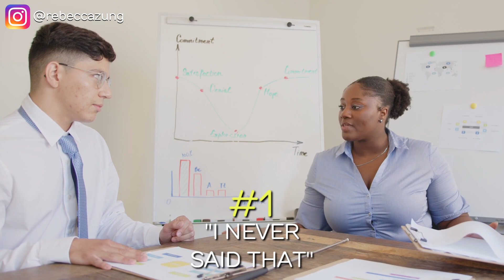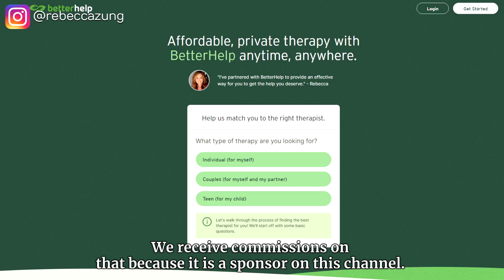Exposed: 6 Shocking Things Every Narcissist Says! | Rebecca Zung's Insights | 2023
⭐Join SLAY the Bully: How to Negotiate with a Narcissist and Win Virtual Book Launch Party! FREE access on Sept 30 at 9 AM PST/ Noon EST. Invite 5 friends and unlock TWO FREE Unpublished Chapters from my Book.

"6 Things Narcissists Always Say" - Dive deep into the manipulative world of narcissistic communication. From gaslighting to blame-shifting, this video is your guide to recognizing and countering the most common narcissistic tactics. Equip yourself with essential knowledge for healthier interactions.

Chapters:
0:00 - Introduction
1:47 - 1. "I never said that." (Gaslighting)
3:20 - 2. "You're too sensitive." (Diverting Blame)
4:38 - 3. "Nobody else thinks that." (Isolation Tactic)
6:34 - 4. "You're overthinking it." (Diminishing Emotions)
7:16 - 5. "You're just jealous." (Deflection)
8:14 - 6. "You can't live without me." (Control Tactic)
14:20 - Conclusion & Resources

🎓Rebecca Zung, a top-tier attorney, is recognized as one of the Top 1% of attorneys nationwide by U.S. News. Dive into her bestselling books: "Negotiate Like You MATTER" & "Breaking Free: A Step by Step Divorce Guide."

❤️ Feeling overwhelmed? Consider online therapy with Better Help. Secure, confidential, professional
(Note: We receive commissions on referrals to BetterHelp. We recommend only services we trust.)